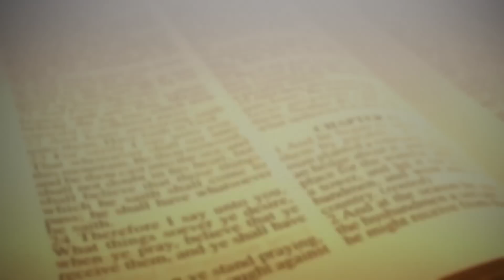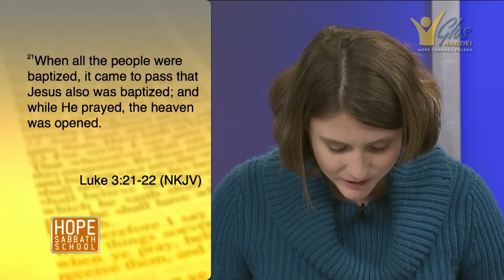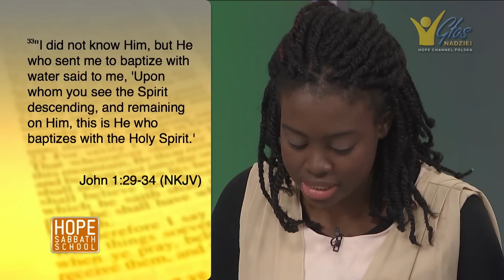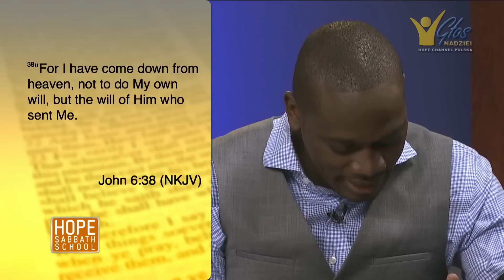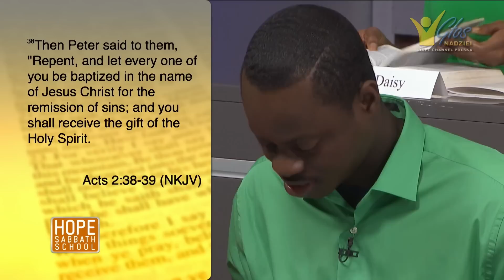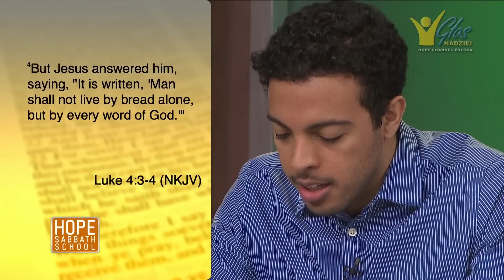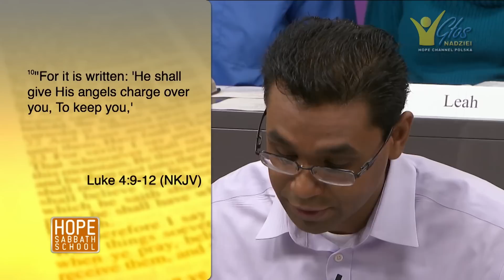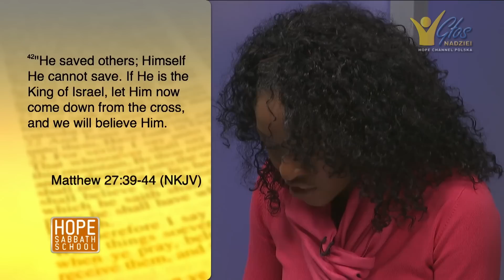Szkoła Sobotnia Hope Channel - Lekcja II (11 kwietnia 2015)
Tytuł lekcji - "CHRZEST I KUSZENIE"